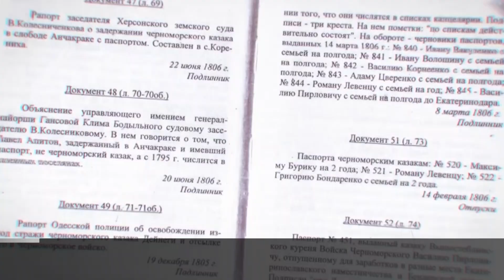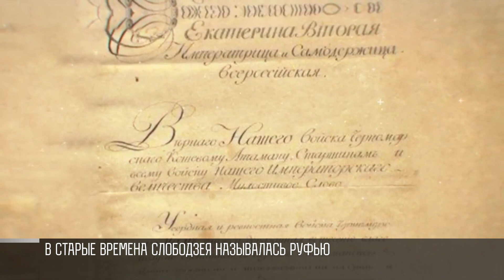Руфь, казаки и три Дня города: история Слободзеи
254 года. Две части одного города. И три дня рождения. Нет, это не ошибка. Слободзея – территория загадок. Обо всем по порядку.